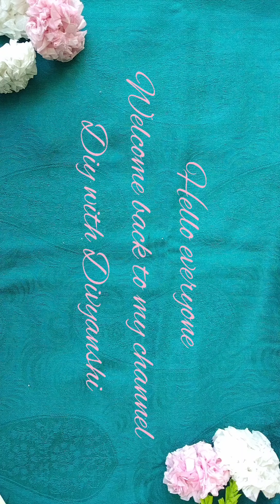Simple and easy way to make beautiful flower vase with glass bottle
Hello everyone
I hope you enjoyed my video.

Credit
Musician:Firefl!es
=eoplw2Cc3×c